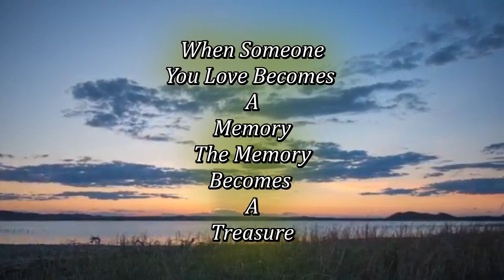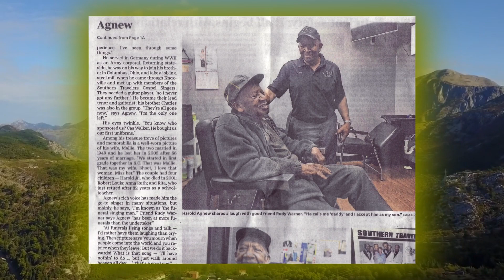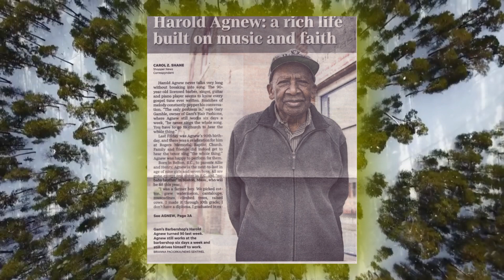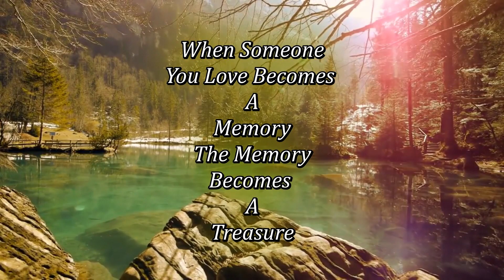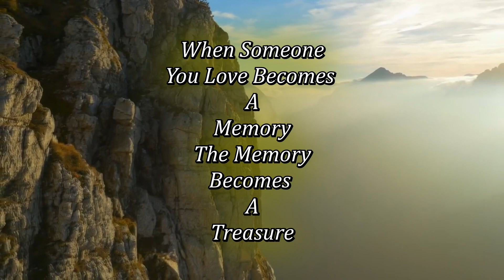Harold Agnew Sr Memorial Video